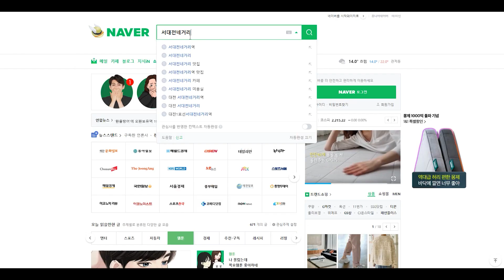서대전네거리_용두시장골목 철거중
서대전네거리 용두시장 골목 철거 되고 있습니다.
구도심에서 새로운 모습으로 변화를 준비하는 중입니다.
활력 잃은 구도심이 과연 변화를 이르킬지 궁금하네요.